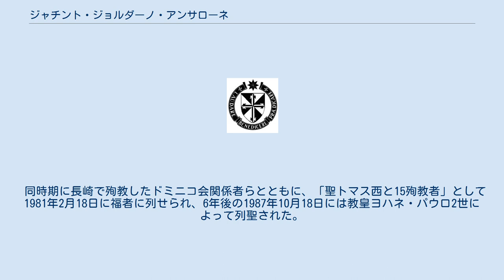ジャチント・ジョルダーノ・アンサローネ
ジャチント・ジョルダーノ・アンサローネ（イタリア語: San Giacinto Giordano Ansalone、シチリア語: Sant'Jacintu Giurdanu Ansaluni、1598年11月1日 - 1634年11月17日）は、シチリア出身のドミニコ会宣教師。
1634年に長崎で殉教し、1987年にカトリック教会の聖人に列せられた。
 1598年、シチリア島サント・ステーファノ・クイスクイーナにて誕生。
 17歳の時にアグリジェントの修道院でドミニコ会に入会し、修道名「ジョルダーノ」を受ける。
はじめパレルモ、ついでサラマンカで宣教師となるために学び、トルヒーリョで司祭に叙階された。
徒歩でセビリアに赴き1625年より宣教を始める。
 メキシコで1年過ごした後、フィリピンのルソン、マニラに滞在。
現地の中国人植民地で中国語や中国の民心、習俗を学び、中国人の信仰と神の観念をカトリックと比較して論じた書物を著した。
（この書物は現存しない） 1632年、商人に偽装して日本に渡り、管区長として信者らを支援し励ました。
九州で重い病にかかったが、病ではなくイエス・キリストのために死ぬことを聖母マリアに祈った。
その後投獄され拷問にかけられた。
 長崎・西坂の丘で穴吊りにされ、7日間苦しんだのち、1634年11月17日に36歳で死去。
 同時期に長崎で殉教したドミニコ会関係者らとともに、「聖トマス西と15殉教者」として1981年2月18日に福者に列せられ、6年後の1987年10月18日には教皇ヨハネ・パウロ2世によって列聖された。